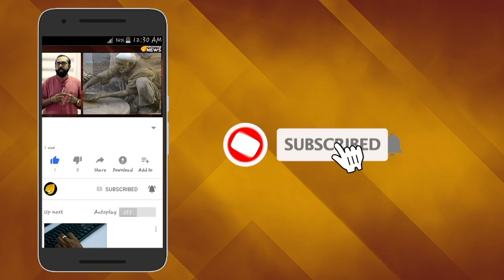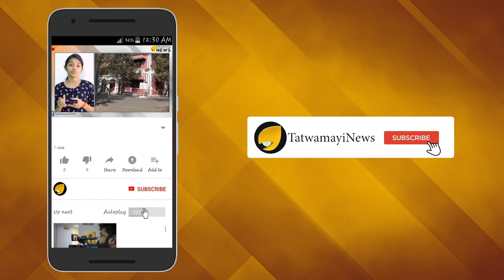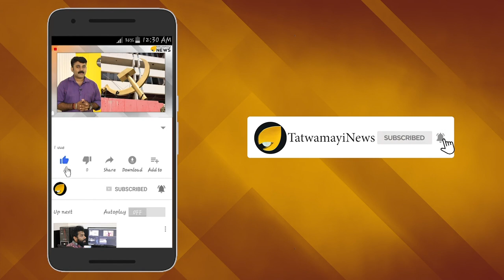ഈ സർക്കാർ സഹായിക്കില്ല; വേണ്ടത് സമ്പത്ത് മാത്രം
പത്മനാഭ സ്വാമീ ക്ഷേത്രത്തിന്  1.67 കോടി രൂപ  അനുവദിച്ചിരിക്കുകയാണ് സർക്കാർ, കേരള സർക്കാരല്ല, തമിഴ് നാട് സർക്കാരാണ് ഭീമമായ ഈ തുക അനുവദിച്ചത്. ഈ തുക നൽകിയത് നഷ്ട പരിഹാരമായിട്ടാണ് എന്ന പ്രത്യേകതയുമുണ്ട്